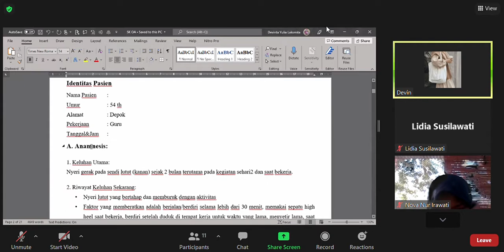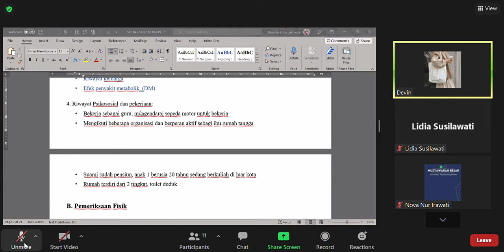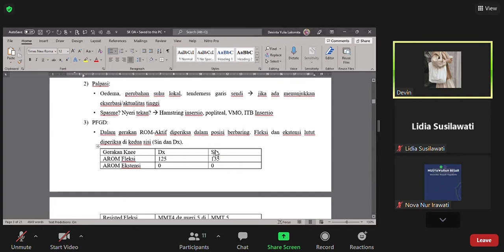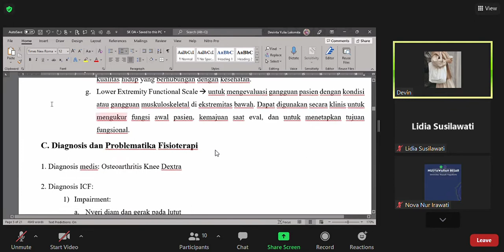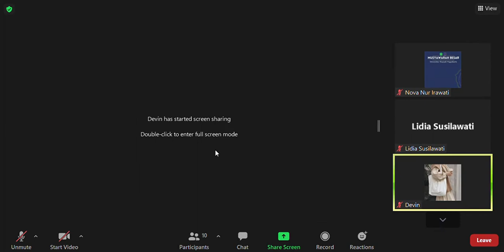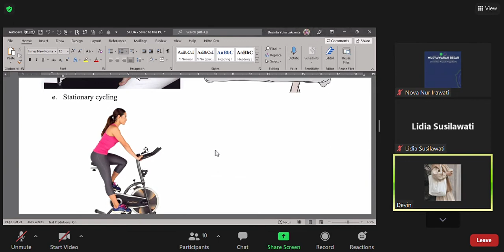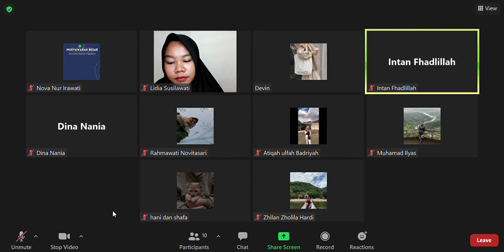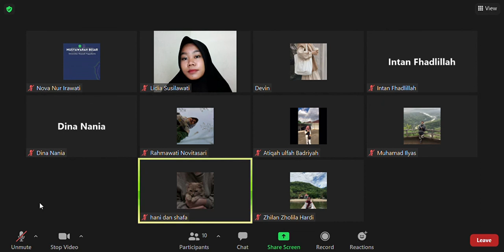SL OA dan RA 4B6 With Bu Devin